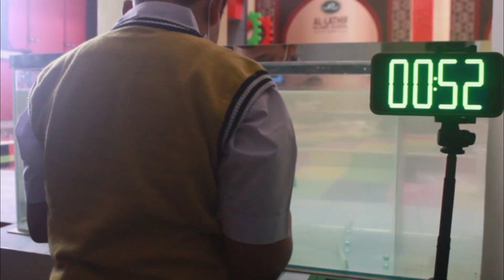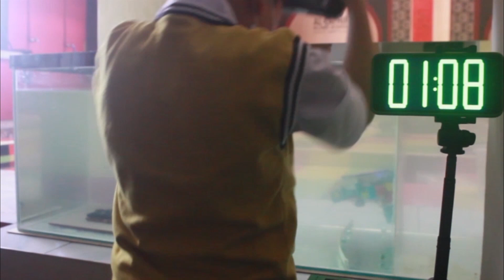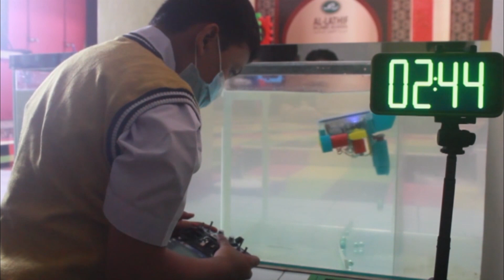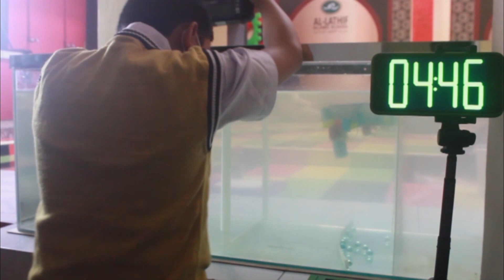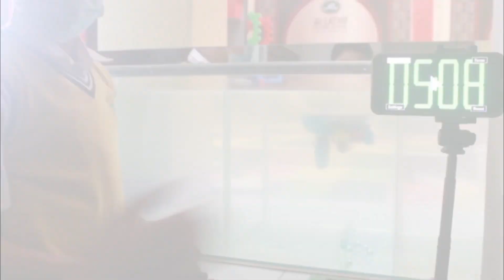ROV D1.8 - ID1005 (AIS ROBOTIC) - Qualifying Session - Underwater Robot Challenge - WIRC 2021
Congratulations to following team on being selected by the panel of Judges at Underwater Robot Challenge - WIRC 2021 Qualifying Session.

Event: Underwater Robot Challenge - Wonderful Indonesia Robot Challenge 2021
Team: ID1005
Region: Indonesian
Category: ROV
Name: Raja Beransah, Evan Azka Yulianto, Elvinno Saverio Yulianto

This presentation video is eligible for the Underwater Robot Challenge - WIRC 2021 Inspiration Award.

The award consists of five categories:
𝗣𝗲𝗼𝗽𝗹𝗲’𝘀 𝗖𝗵𝗼𝗶𝗰𝗲: in recognition of Sharing Video with 𝙈𝙤𝙨𝙩 𝙇𝙞𝙠𝙚𝙨
𝗘𝗱𝘂𝗰𝗮𝘁𝗶𝗼𝗻𝗮𝗹 𝗩𝗮𝗹𝘂𝗲: in recognition of Sharing Video with 𝙃𝙞𝙜𝙝𝙚𝙨𝙩 𝙒𝙖𝙩𝙘𝙝 𝙏𝙞𝙢𝙚
𝗖𝗼𝗺𝗺𝘂𝗻𝗶𝘁𝘆 𝗔𝘄𝗮𝗿𝗲𝗻𝗲𝘀𝘀: in recognition of Sharing Video with 𝙈𝙤𝙨𝙩 𝙎𝙝𝙖𝙧𝙚𝙨

Wonderful Indonesia Robot Challenge Organizing Committee

- @WIRC Academy